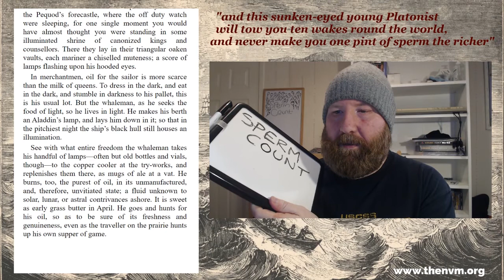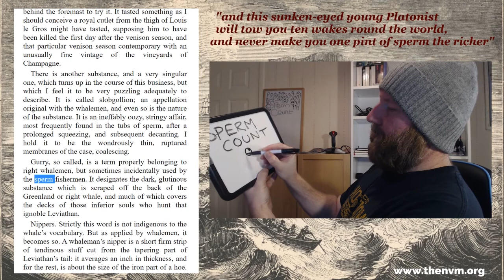Dick Moby - Ep 14: There Is No Try-Works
In this lacklustre episode of "Whale the or; Dick Moby" our narrator describes, to nobody in particular and at some unnecessary length, a common feature of whaling vessels, and then after forty minutes the sperm begins to flow.